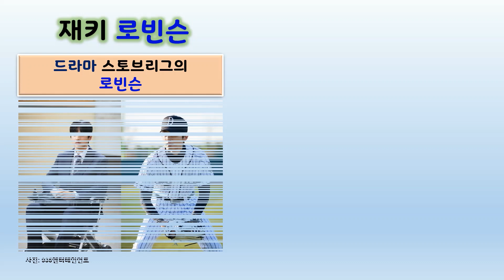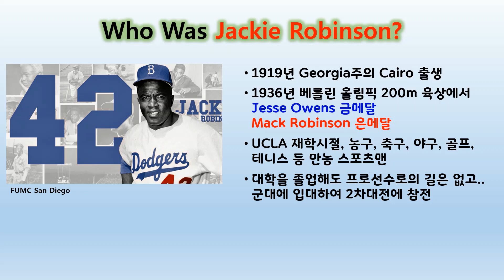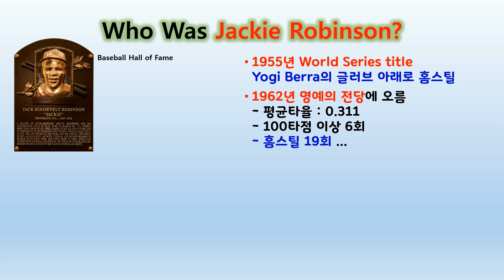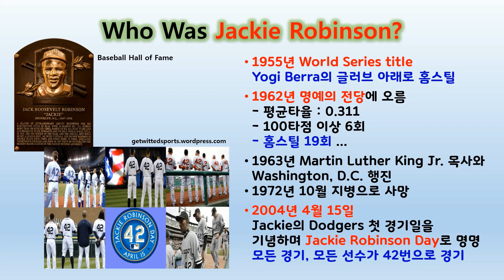[영어원서] 스토브리그의 드림즈 전략분석팀 로빈슨을 Who was 시리즈에서 찾았습니다. Who Was Jackie Robinson? 을 소개합니다.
드라마 스트브리그에 나오는 드림즈 전략분석팀의 백영수.
필명이 "로빈슨" 인데요.. 미국 프로야구 메이져리그 최초의 흑인선수
Jackie Robinson을 Who Was 시리즈로 소개합니다.